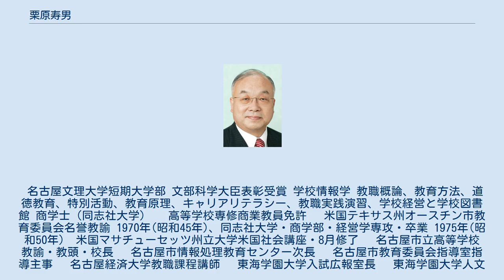栗原寿男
栗原寿男 栗原 寿男（くりはら としお）は、日本の学校情報学者、名古屋文理大学短期大学部　教授である。
名古屋文理大学短期大学部 文部科学大臣表彰受賞 学校情報学 教職概論、教育方法、道徳教育、特別活動、教育原理、キャリアリテラシー、教職実践演習、学校経営と学校図書館 商学士（同志社大学） 　高等学校専修商業教員免許 　米国テキサス州オースチン市教育委員会名誉教諭 1970年(昭和45年)、同志社大学・商学部・経営学専攻・卒業 1975年(昭和50年)　米国マサチューセッツ州立大学米国社会講座・8月修了 　名古屋市立高等学校 教諭・教頭・校長 　名古屋市情報処理教育センター次長 　名古屋市教育委員会指導室指導主事 　名古屋経済大学教職課程講師 　東海学園大学入試広報室長 　東海学園大学人文学部・経営学部講師 　愛知教育大学高度教員養成支援課講師 　立命館大学文学部特別講師 　現在：名古屋文理大学短期大学部 教授 日本商業教育学会 　同監事・平成21年度～29年度 　日本教育方法学会 　日本生徒指導学会 ◎「高大連携事業」 　　　名古屋商業高校と愛知大学・愛知工業大学 　　　西陵高校・啓明学館高校と東海学園大学 　◎「豪州シドニー・チェリーブルック工科高校との教育交流事業 　　　～姉妹校提携・TV会議による合同授業～」@名古屋商業高校 　　　平成18年～20年 　◎｢生徒指導の情報収集と分析」名古屋市立高等学校長会 　　平成14年～17年 ◎「国際理解教育に情報ネットワークを活用した教育実践　－教育の国際化と情報化の交差点を振り返る－」公益財団法人全国商業高等学校協会・全商会報第124号・199ページ・2012年1月 　◎「デジタル教科書の出現」愛知県公立校長会旧会員の会・会報№34・2010年7月 　◎「西陵の新しい息吹　–総合学科への期待とともに－」 　　　西陵高校・西陵90周年記念誌・2009年10月 　◎「新しいビジネス教育の実践」中部経済新聞・2007年12月 　◎「ICTを利用した国際理理解教育実践」 　　カナダケベック州校長会・テレビ会議にて参加報告・2007年10月 　◎「校長会の教育改革への取り組み」 　　　五大市校長会研究発表・2006年7月 　◎「国際理解教育における情報活用能力の育成」文部省科学奨励研究（B）研究者・1992年 ◎石田財団　研究教育賞受賞・平成4年11月 　◎全国産業教育振興中央会　御下賜金記念教育功労者表彰受賞・平成19年11月 　◎文部科学大臣表彰受賞　全国高等学校定時制教育功労者・平成29年7月 ◎バカロレア研究会の創設および運営と研究活動・平成22年8月～現在 　◎『商業教育に携わって』日本商業教育学会愛知県研修会報告・平成20年5月 　◎中部経済新聞オピニオン記事掲載・平成26年～28年 ◎名古屋市高等学校定時制振興会副会長・平成23年度～現在 　◎愛知水泳協会顧問・平成24年度～現在 　◎名古屋市立山田高校学校評議員・平成24年度～27年度 　◎名古屋市立中央高校学校評議員・平成23年度～現在 　◎名古屋市立高等学校各科研究会商業科講師・平成21年11月 　◎愛知県商業高校教務主任会講師・平成20年10月 　◎『総合学科と情報科の新設』名古屋市産業教育審議会専門員・平成12年 　◎名古屋市商業科工業科高校生第1回海外研修団（東南アジア4カ国訪問‹現地企業研修・高校生交流›）引率総務担当・平成4年 　◎文部省海外教員派遣第２３１団参加『欧州5カ国教育事情視察』・平成2年